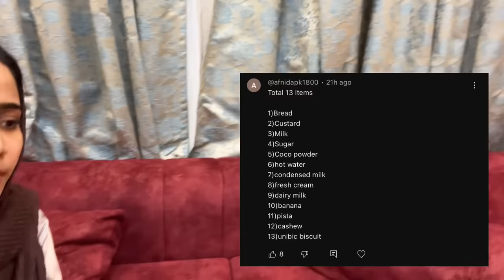🌙 Ramadan - 12 😍 | Our Dream House 🏡 | Mashura | Basheer Bashi | Suhana